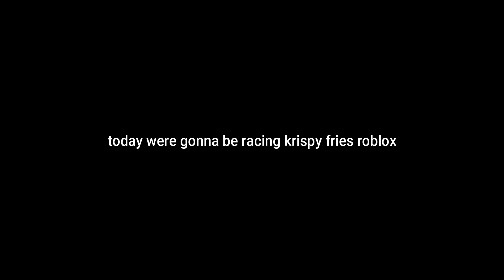Racing Krispy Fries Roblox??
btw it was really fun making this with krispy he will post his race vid tomorrow

Make sure too buy the merch! 😃

Blue And White camo Merch!